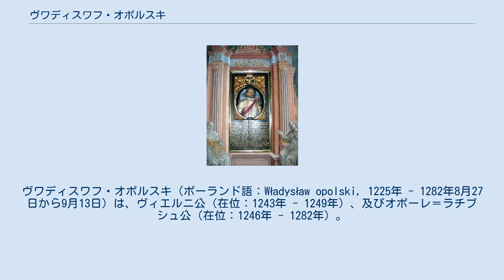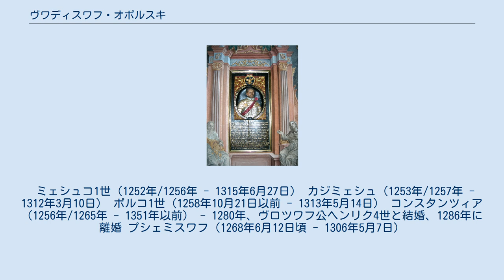ヴワディスワフ・オポルスキ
ヴワディスワフ・オポルスキ（ポーランド語：Władysław opolski, 1225年 - 1282年8月27日から9月13日）は、ヴィエルニ公（在位：1243年 - 1249年）、及びオポーレ＝ラチブシュ公（在位：1246年 - 1282年）。
オポーレ＝ラチブシュ公カジミェシュ1世の次男で、母はブルガリア貴族の娘とされるヴィオラ。
 父が1230年に死去した時、ヴワディスワフと兄ミェシュコ2世はまだ幼かったため、母ヴィオラとヴロツワフ公ヘンリク1世（髭公）の後見を受けた。
1234年、オポーレを完全に支配しようと目論んだヘンリク1世は、オポーレ公家の公子達の世襲権を否定しないまま、彼らの領地をオポーレからカリシュに移した。
4年後の1238年、ミェシュコ2世は成年に達し、ヘンリク2世（敬虔公）（ヘンリク1世の息子で後継者）はミェシュコ2世にオポーレ＝ラチブシュの統治権を引き渡さざるを得なかった。
しかしこの後もヴワディスワフと母ヴィオラはカリシュに残り、ヴィオラはカリシュの統治者である次男が1241年に成人するまで摂政役を務めていた。
 1241年にヘンリク2世がレグニツァの戦いで戦死すると、ヴワディスワフがカリシュとヴィエルニを保持し続けるのは難しくなった。
ヴィエルコポルスカ公プシェミスウ1世が勢力を伸ばしてカリシュを回復しようとしたため、同地域の喪失は時間の問題といえた。
結局、ヴワディスワフは1244年にカリシュを失い、5年後の1249年にはヴィエルニも奪われた。
 1246年、兄のオポーレ公ミェシュコ2世が急死し、ヴワディスワフが全ての遺領を継承した。
公位を継いで間もなく、ヴワディスワフは兄が3年前に獲得したレルフを失う失態を犯した。
治世の始まりにつまずきを経験したものの、ヴワディスワフは他の諸公と上手く渡り合い、自領がそれ以上失われるのを食い止めた。
13世紀前半のうちに、ヴワディスワフはヴィエルコポルスカの諸公との関係を修復した。
彼はヴィエルコポルスカとの新たな同盟関係を築くためにカリシュとヴィエルニをあきらめ、さらにプシェミスウ1世の妹エウフェミアと結婚した。
 ヴワディスワフは結婚後すぐに他のポーランド諸公と同様、バーベンベルク家の断絶を発端とするハンガリーとボヘミアの戦争に巻き込まれることになった。
最初、ヴワディスワフはハンガリーを支持し、ポーランド大公ボレスワフ5世（純潔公）によるオパヴァとグウプチツェに対する攻撃を支援した。
しかし1255年、理由は不明だがヴワディスワフはボヘミア王オタカル2世に鞍替えし、1260年にはクレッセンブルンの戦いでハンガリー人を敵に回して戦った。
ヴワディスワフにとって同盟者を変えたことは現実的な利益につながった。
間もなく自らの公国とボヘミア王国との国境が確定されたからである。
1262年のダンクフでの会議において、ヴワディスワフはオタカル2世、ボレスワフ5世、義兄のヴィエルコポルスカ公ボレスワフ（敬虔公、プシェミスウ1世の弟）との3者の同盟を結ばせようと奔走したが、具体的な成果を生むことはなかった。
 ヴワディスワフは1273年に1度だけクラクフ公（ポーランド大公）の地位を狙った。
ヴワディスワフはボレスワフ5世の同盟者であったにもかかわらず、兵力の一部をマウォポルスカに差し向けたのである。
決戦は1273年6月2日にオルクシュ近郊のボグチン・ドゥジで繰り広げられたが、この戦いでヴワディスワフは敗北した。
同年の10月にはボレスワフ5世が報復としてオポーレ＝ラチブシュへの遠征を行ったが、クラクフ軍は同公国の一定の地域を破壊するにとどまった。
翌1274年、ヴワディスワフとボレスワフ5世は和平を結ぶことに同意し、両国が国境を確定することが約束された。
ヴワディスワフがクラクフに対する要求を取り下げることが条件とされる。
 1278年8月26日にマルヒフェルトの戦いが発生、オタカル2世はローマ王ルドルフ1世に敗れて戦死した。
ボヘミア王と良好な同盟関係を築いていたヴワディスワフだが、今回は王に対する軍事支援を行っていなかった。
この戦いでオタカル2世が戦死したという報を聞くと、ヴィワディスワフはすぐさまオパヴァを攻撃した。
おそらく同市を占領するつもりだったと思われるが、ボヘミアの首都プラハでは混乱状態がすぐに鎮静化し、年少の新国王ヴァーツラフ2世の下で強力な摂政政治が...